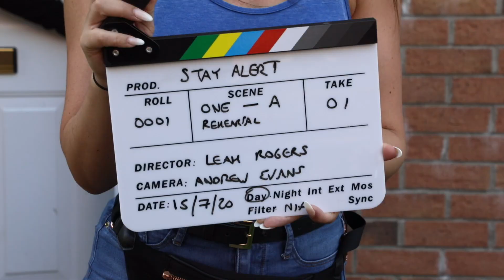My RØDE Reel 2020 - Stay Alert: Behind The Scenes